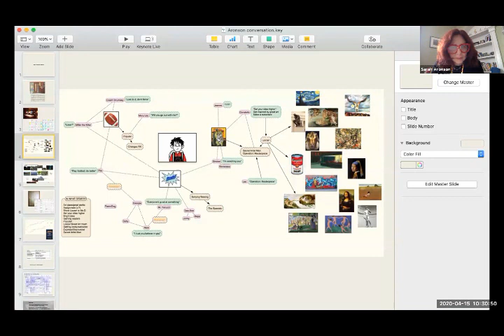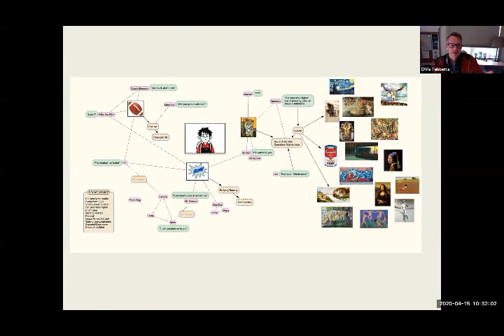HFGather: Saran Aronson and Chris Tebbetts, 041520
During this HFGather Writer Chat, Sarah Aronson and Chris Tebbetts dug deep into process, sharing the tools they use as they write and revise.